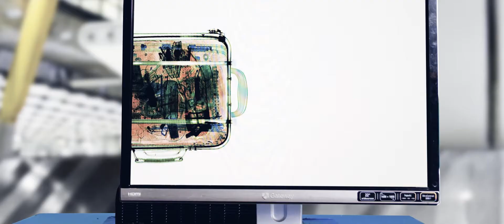On Time Studios | Demo Reel | 2017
We are a digital media company dedicated to developing and creating your promotional content and using it to build a digital portfolio your customers will never forget.